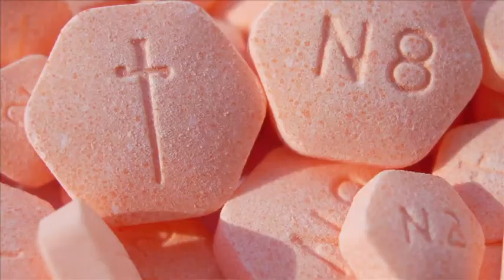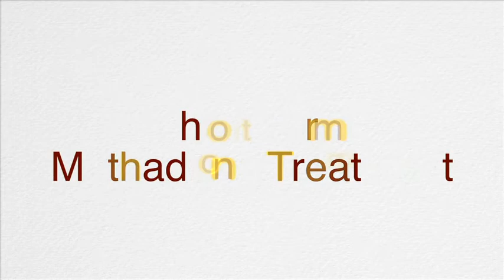John Giordano Correct Oxycodone Detox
- Correct Oxycodone Detox - John Giordano of G&G Holistic Drug Treatment Center discusses the correct way to detox from Oxycodone. Our addiction treatment services are tailored to your individual needs.